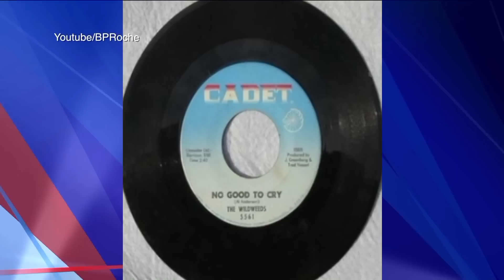Legendary guitarist big al anderson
**His songs have been recorded by a diverse mix of nearly 900 artists including The Allman Brothers, Jimmy Buffet, Harry Connick Jr., Sheryl Crow, Vince Gill, and many more…

**Doesn’t really tour anymore- so it’s a treat he is playing at the kate on july 6th

**drove in from new Mexico a couple of days ago

** from Windsor Connecticut

In the 1960s, Anderson was the frontman of the band The Wildweeds,[1] which had success with the song No Good To Cry,[2] which he wrote. Between 1971 and the early 1990s, he was the lead guitarist in the rock band NRBQ, also releasing several solo albums. He also played electric guitar on Jonathan Edwards's 1973 album Have a Good Time for Me.

In the 1990s, Anderson shifted his focus to country music, writing hit songs for such artists as Carlene Carter, Vince Gill, Diamond Rio and Trisha Yearwood, as well as Tim McGraw's number 1 hit "The Cowboy in Me" and several album cuts. Anderson has also released six solo albums.